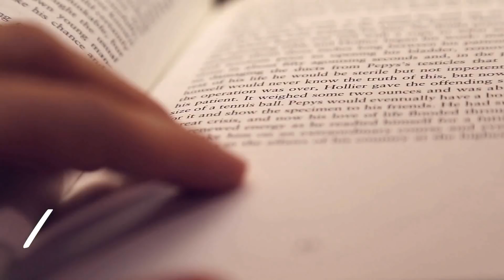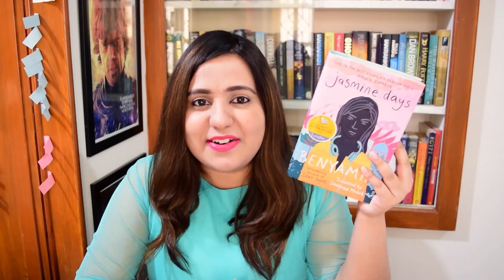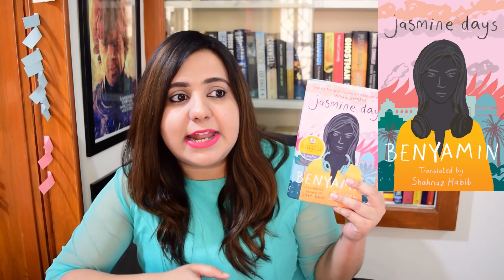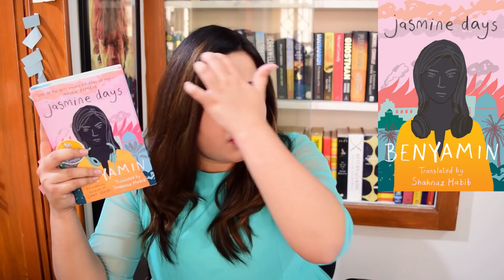Looking for an award-winning Indian book? Try Jasmine Days by Benyamin | Book Review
Are you looking for an award-winning book that will blow your mind? Are you looking for a book that traverses geographical and cultural boundaries? Here’s a book just meant for you! Jasmine Days by Benyamin won the inaugural JCB Prize for Literature in 2018.

I will soon be uploading the book review of Jasmine Days by Benyamin on my blog.

It really helps me in sustaining the work I do.

Buy Jasmine Days by Benyamin on Amazon.in (at no extra cost)

I would love to thank you by dedicating a small section to everyone who supports me in the description section.

PS: It’s my birthday month! December is when this one decided to pop into the world.

Here is the blurb of the book -
Sameera Parvin moves to an unnamed Middle Eastern city to live with her father and her relatives. She thrives in her job as a radio jockey and at home, she is the darling of the family. But her happy world starts to fall apart when revolution blooms in the country. As the people’s agitation gathers strength, Sameera finds herself and her family embroiled in the politics of their adopted land. She is forced to choose between family and friends, loyalty and love, life and death.

Music Credits - M NoCopyright - Music Arab [No Copyright]  [موسيقى العرب [بدون حقوق ملكية

Sankalpita Singh
BookGeeks India

About me - I am Sankalpita Singh, an Indian Booktuber who loves reading and needless to state loves books. I make book related videos on my channel bookGeeks India. This video is a part of my book review series where I do Indian Book Reviews, and Foreign Book reviews.